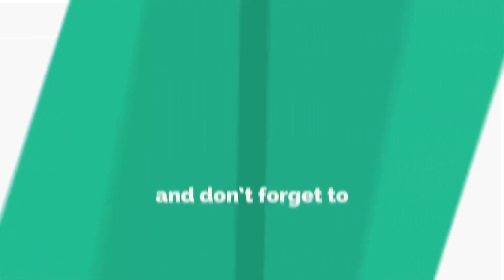ନାବାଳିକାକୁ ଅସଦାଚରଣ ଅଭିଯୋଗରେ ଅଭିଯୁକ୍ତ ଗିରଫ, ଭଦ୍ରକ